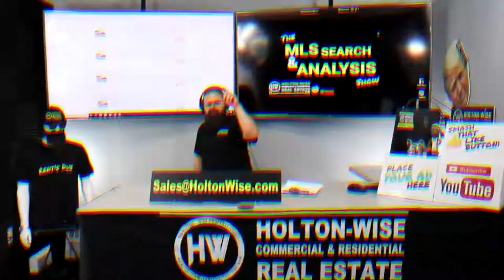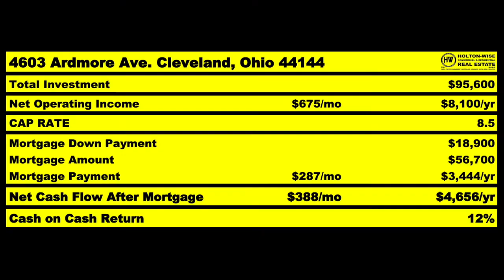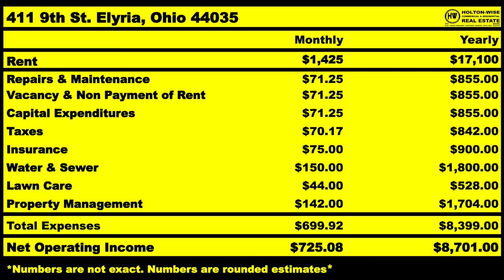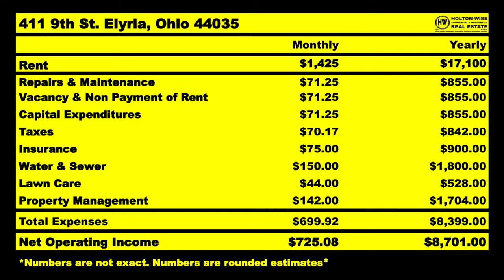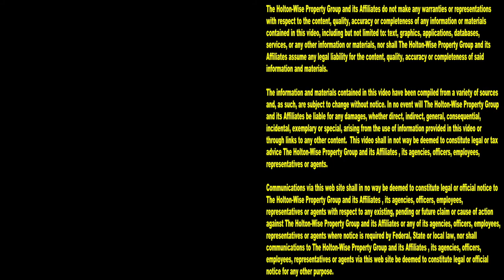I can't Cash Flow in Atlanta. Should I Buy Out of State? | MLS Search & Analysis 1,545 - 411 9th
It's hard finding properties in Atlanta for an affordable price these days. If you're an investor who can't seem to find properties that work for your cash flow goals you may want to consider investing out of state as opposed to home in Atlanta, Georgia. During the 1,545th episode of The MLS Search & Analysis Show James Wise is helping an investor from Atlanta get started in out of state investing in a much more affordable real estate market.

📺 HELPFUL RESOURCES
Holton-Wise FAQ